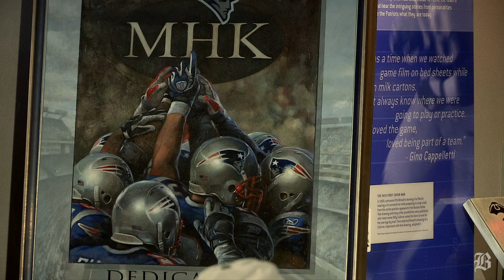Matt Light leaves the game with a few laughs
(Boston Globe) Matt Light leaves the game with a few laughs. Video by Scott LaPierre